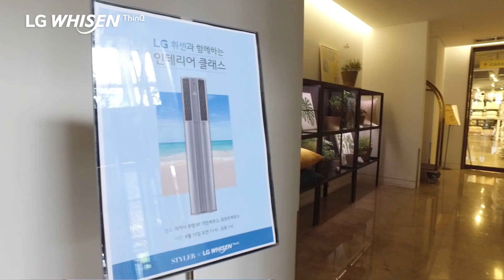LG WHISEN ThinQ X 홈인테리어클래스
인테리어 전문가 조희선씨가 추천하는 LG 휘센 씽큐 에어컨
뉴메탈샤인, 로맨틱로즈, 로맨틱코튼 다양한 컬러의 인공지능 스스로에어컨 LG휘센을 당신의 거실에 배치해보세요